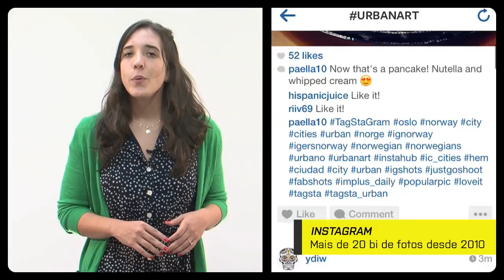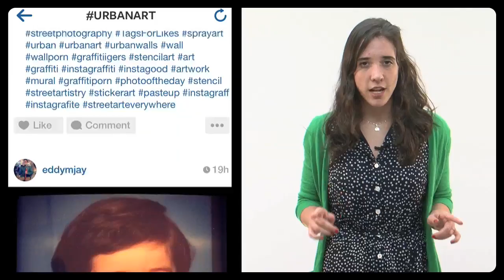Como conseguir mais likes e outras verdades "científicas" sobre o Instagram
Dois estudos analisaram fotos da rede social para descobrir quais imagens são mais populares e quais conseguem incentivar as pessoas a comprarem um produto.